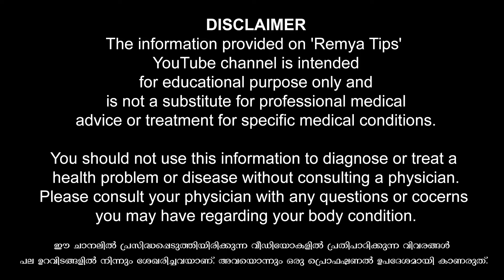പല തവണ രതിമൂർച്ച ആകാൻ ഞാൻ ചെയ്യുന്നത് / educational purpose